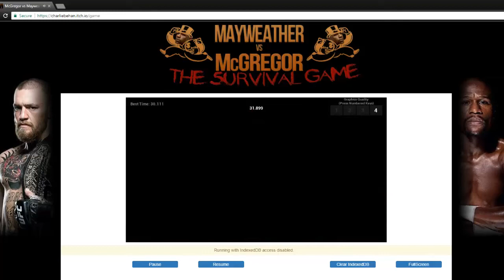McGregor V Mayweather - Web browser game